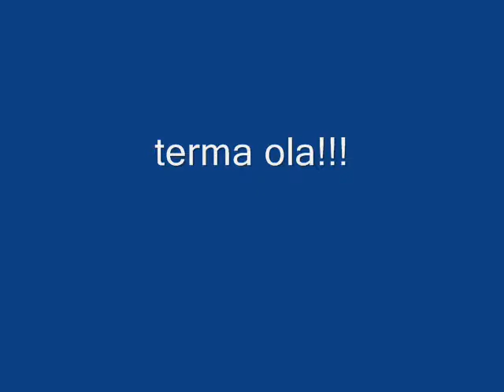Despoina Vandi-Anapliromatikos(rare photos and videos)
ti allo na pw gi afto to paidi!